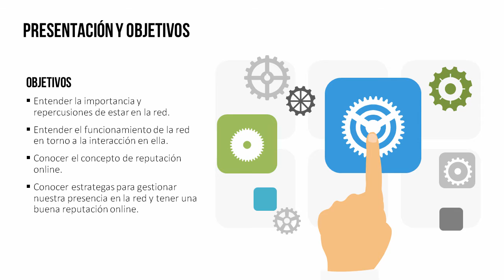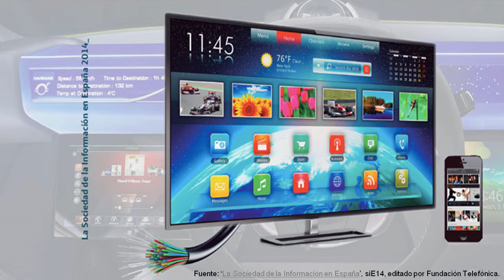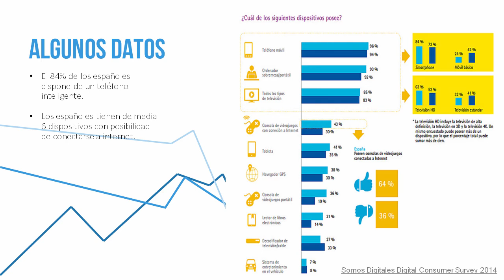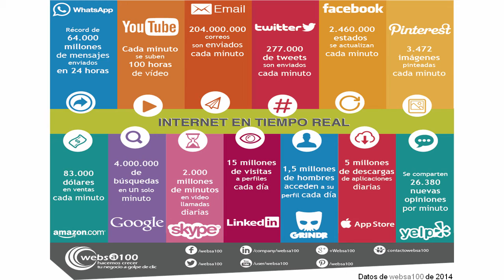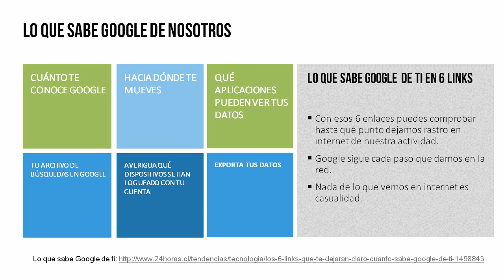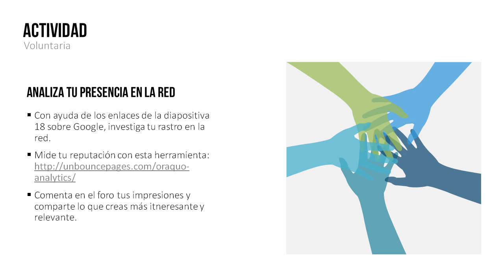MOOC UMA Profesionales e-Competentes: Módulo 1 Bloque 1 Vídeo 4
Reputación on line